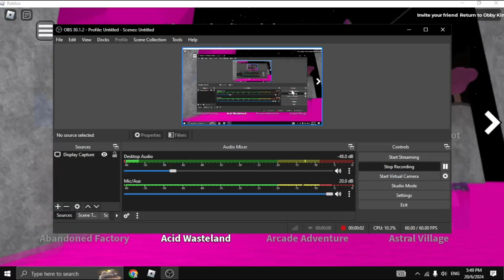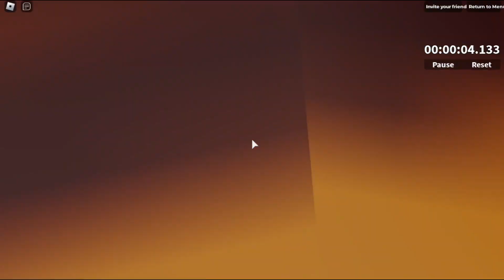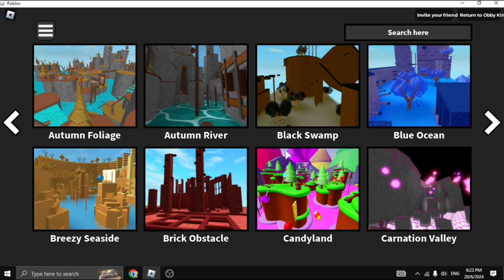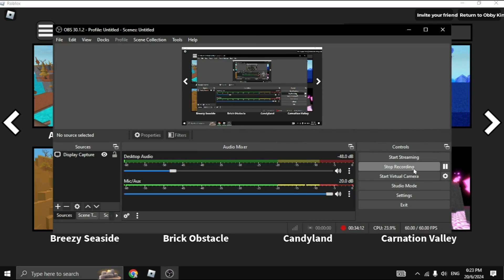Beating every Obby King map [Letter A] (Roblox)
New series!! Grinding Moons Ep 8 might release this week (hopefully) and it's very likely that FE2CM content will pause for a very long time.

Also, there are some maps like Brick Obstacle that are currently broken in singleplayer, so I might need to find a workaround for that.

This video surprisingly took only about 3 hours to edit, it usually takes like 5 hours to edit a half an hour video but I guess this time I didn't procrastinate lol

- Unnecessary Chapters -

0:00 Loud intro
0:26 A Lonely Place
1:10 A Weeping Willow
3:19 Abandoned Cabin
6:30 Abandoned Depot
7:37 Acid Wasteland
11:03 Abandoned Factory
12:18 Arcade Adventure
12:57 Astral Village
13:42 Autumn Foliage
15:30 Autumn River
16:59 Short outro

stupid grammar error at the first second of the video, i meant "sorry about the 240p mic"